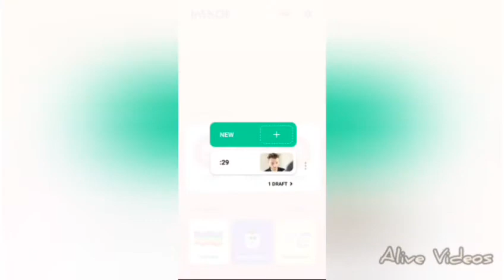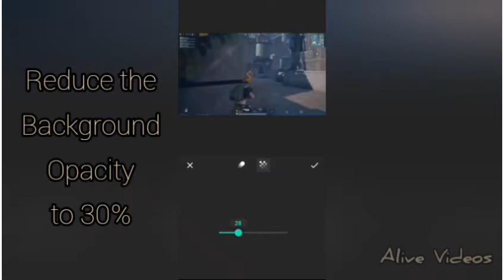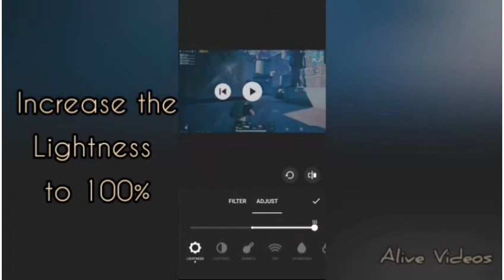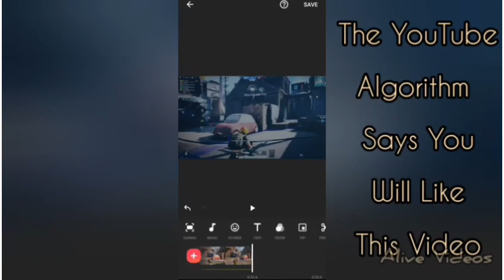Colour Grading For PUBG Montage | InShot Editing Tutorial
I create all my videos with all my heart and love.

✓ About The App:
InShot - Powerful FREE HD Video Editor and Video Maker with professional features. Add music, transition effects, text, emoji and filters, blur background and etc!

InShot is also a photo editor. Edit pictures and selfie, make collage and add text and stickers. Make stories for Instagram.

Download InShot Android & IOS